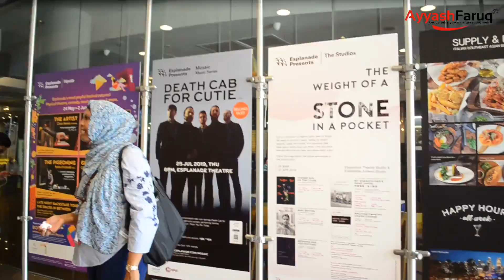Travel log Singapore with Ayyash Faruq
Hi, last week I joined a trip to Singapore with my friend. And it's really amazing country! Don't forget to join Ayyash Faruq travel agency and travel together with them. 👐